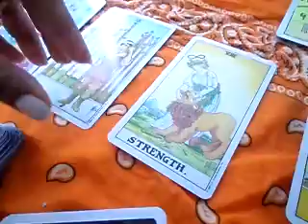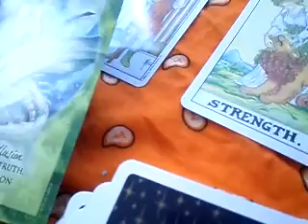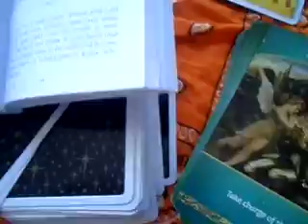Leo September 2015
Short Scopes...